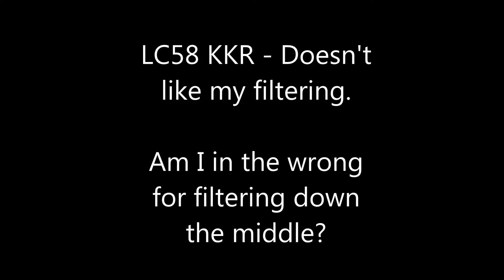LC58KKR doesn't like my filtering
Commuting home and this driver decided he didn't like my filtering I guess.  Not sure what I could've done better,it's not as though I held up traffic when pulling away.